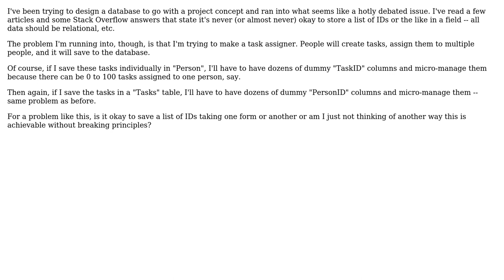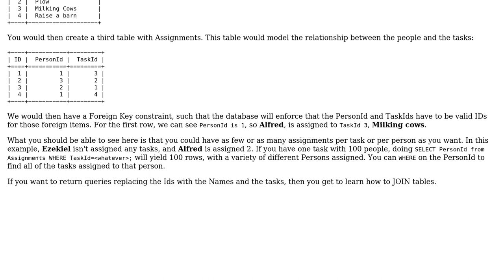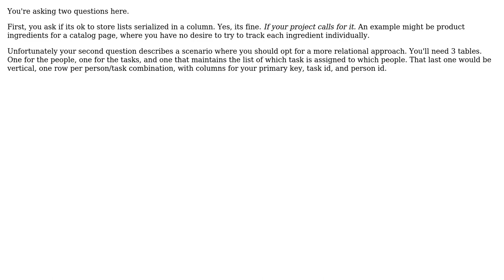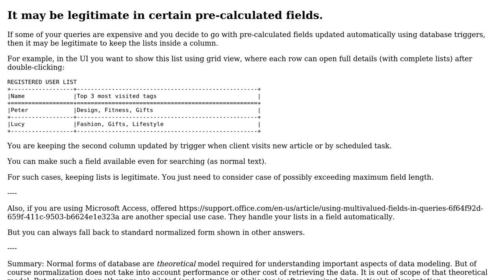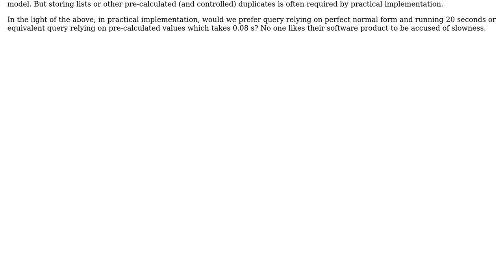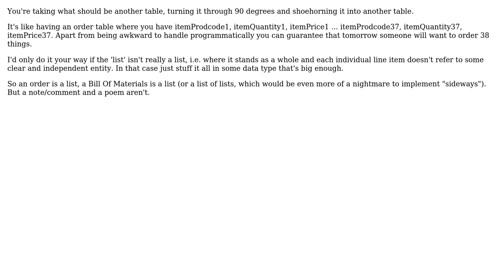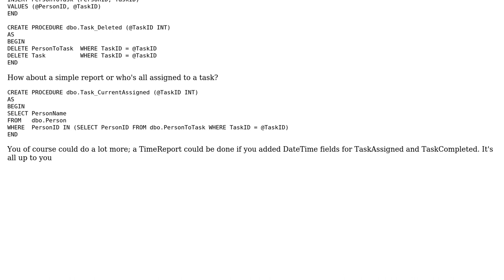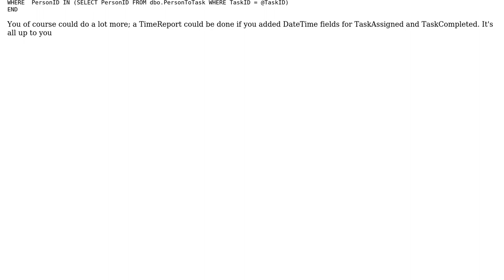Software Engineering: Is it ever okay to use lists in a relational database? (9 Solutions!!)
Software Engineering: Is it ever okay to use lists in a relational database?

With thanks & praise to God, and with thanks to the many people who have made this project possible! | Content (except music & images) licensed under CC BY-SA | Music | Images & others | With thanks to user whatsisname user T.J. Crowder user Phill W. user NoBugs user miroxlav user Mike Partridge user Mad Myche user linus72982 user GrandmasterB user Double E CPU user Bloke Down The Pub user Akavall and the Stack Exchange Network Trademarks are property of their respective owners. You are responsible for your own actions.